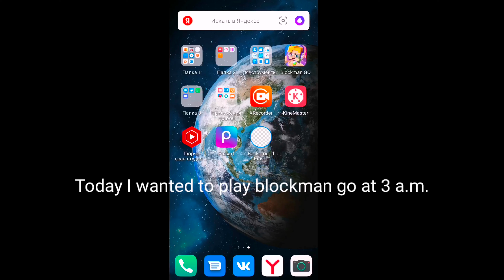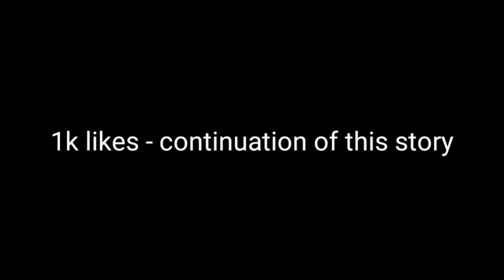NEVER GO TO BLOCKMAN GO at 3:00 am | SKY BLOCK